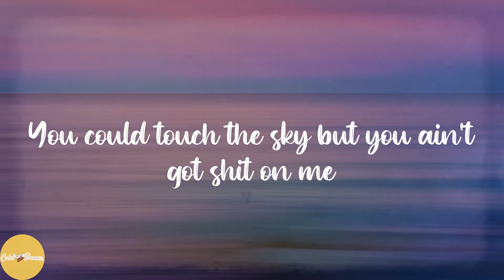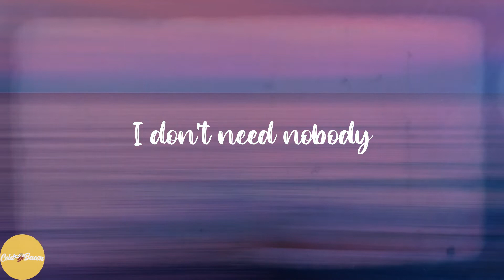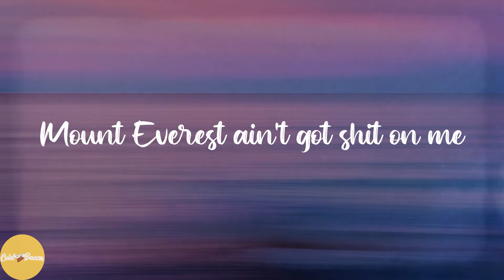Labrinth - Mount Everest (Lyrics)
💖Lyrics:
Eh
Woop
Woop
Woop
Wooo
Woop
Woop
Woop
Sweet, sweet
Sweet, sweet
(Tell 'em)
(Tell 'em)
(Tell 'em)
(Tell 'em)
(Tell 'em)
I got me one gun and an alibi
(Tell 'em)